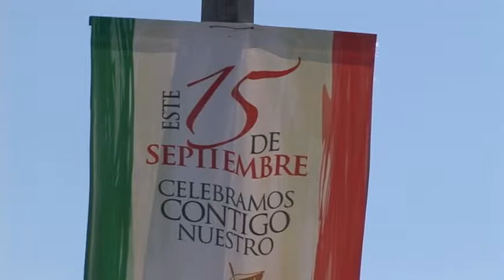adornos 16 de sep